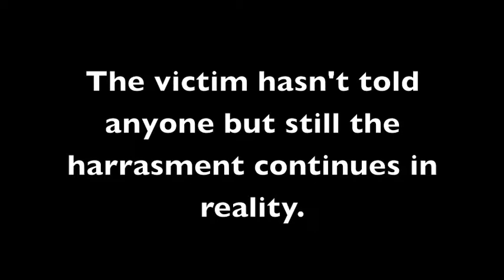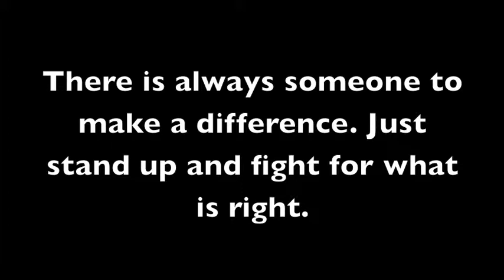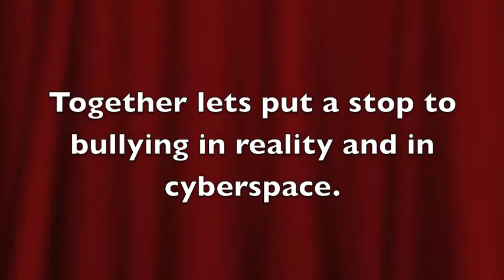In the eye of the victim